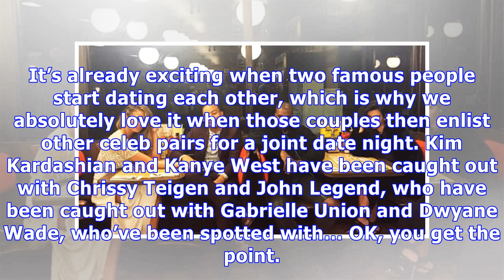Hot Celebrity Couples Caught On Double Dates: Kim Kardashian, Taylor Swift & More